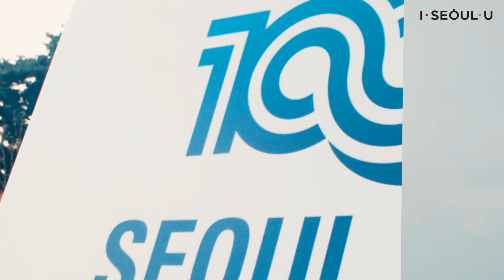2019 서울 제100회! 전국체전! 뜨겁게 타올라라! [서울영상크리에이터]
서울에서 열리는 100회를 맞이한 전국 체육대회!

어린 친구들부터 어르신분들까지 응원하며 다같이 즐기고!
여러 연예인들도 보며 즐거움을 만끽하자!

어릴 적 함께했던 선수들과 함께
우리 몸속 뜨거운 세포를 끌어올리며 다함께 뛰어즐기는 전국체육대회입니다!

우리 함께 내 안의 꿈틀거리는 열정을 느끼고 싶다면
영상을 보며 뛰어봅시다!